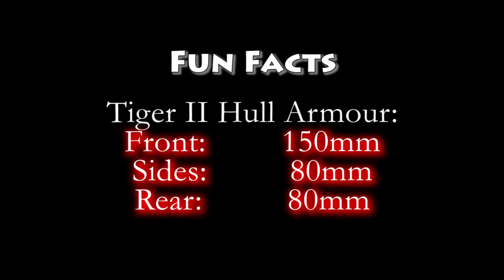How To: Tiger II |World of Tanks Xbox 360 Edition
Tier 8 German Heavy. This tank can bounce shots it it's well angled. Good gun, good armour, great machine.